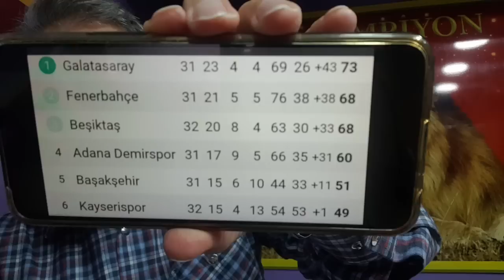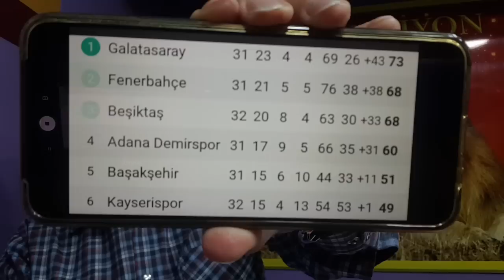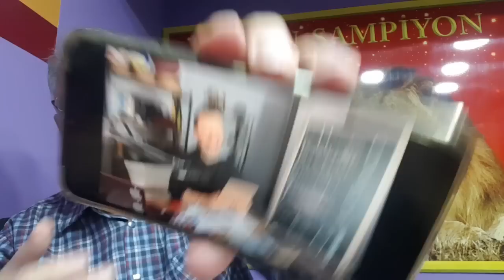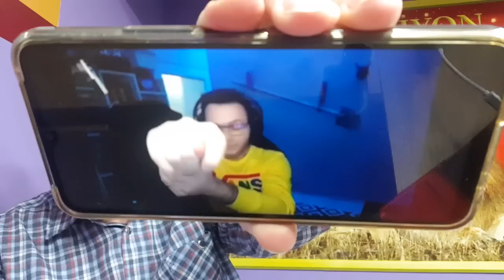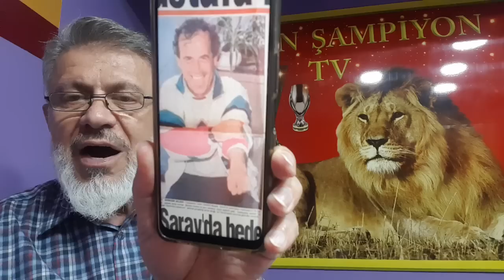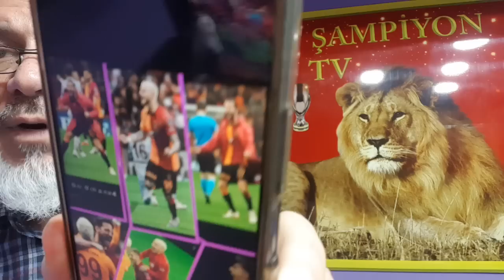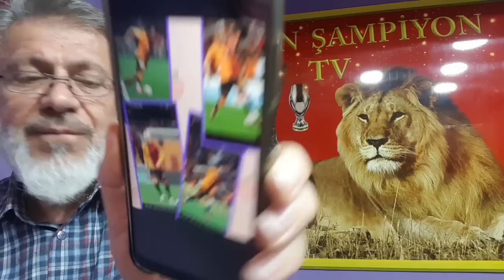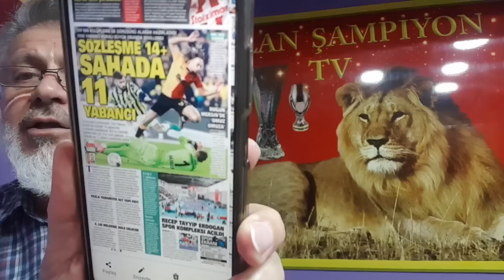Galatasaray söke söke Şampiyon! Kuşlar boşuna uğraşmayın!..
Şunun şurasında 4 maç sonra Galatasaray Şampiyonluk turu atacak ama birileri hala hesaplar yapıyor!..Bu iş bitti!. Galatasaray Şampiyon  oldu.. Gerçeği kabul edin artık!..
Konuyla ilgili sohbetimizi lütfen izleyin..